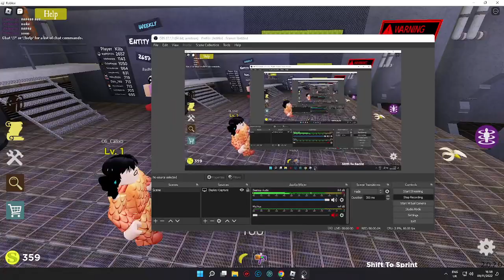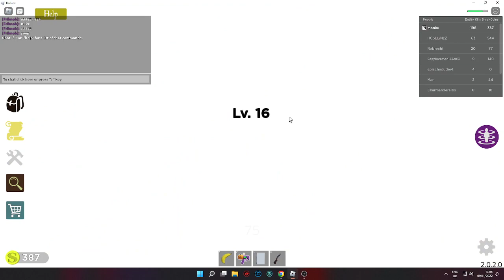Roblox Shrek In The Backrooms Discovering Levels